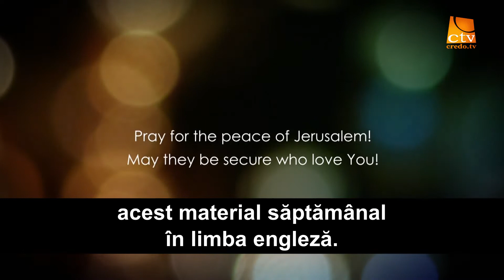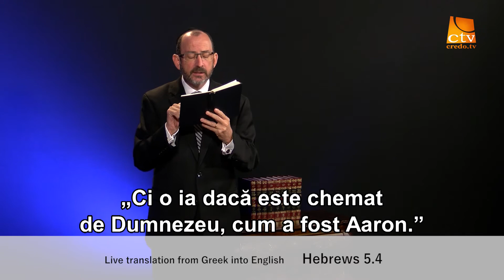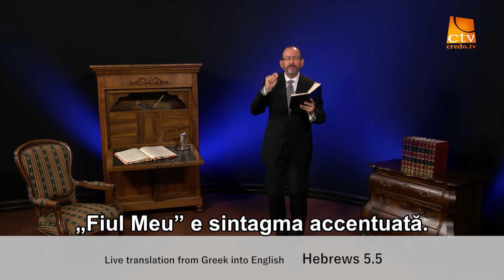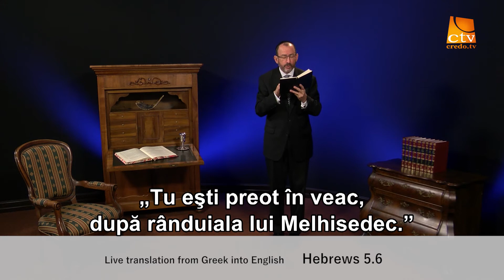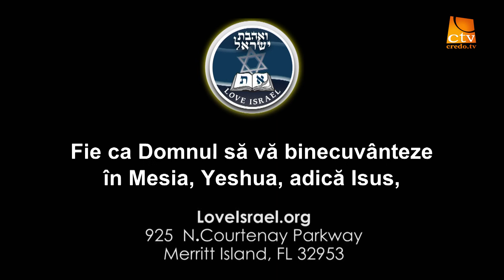108. Love Israel - Evrei, Cap. 5 (Partea 1)